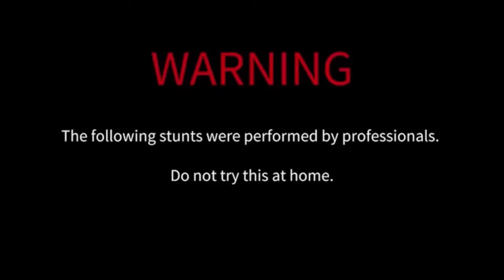Train vs Ball Experiment Experiment Crushing Things komik ve eğlenceli anlar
Train vs Ball Experiment | Experiment Crushing Things - Woa Doodland
Warning!!! Action in this video made by a professionals. Do not repeat! It could be dangerous For Your Life!
Any actions in the video is not a call for repeat them! Don't do it, its not safe. Please be responsible at all times.Above all, this is a fun experiment, so feel free and enjoy it.